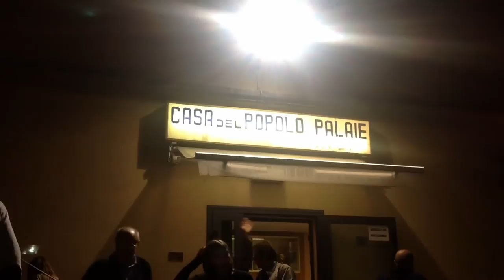La Sagra della Lepre a Palaie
Solo due sagre, per quattro fine settimana all'anno, ma molto intensi: questo è il ruolino di marcia della Casa del Popolo di Palaie, che in questo caso ha proposto delle ottime specialità a base di lepre.